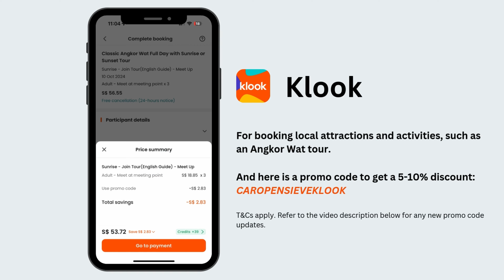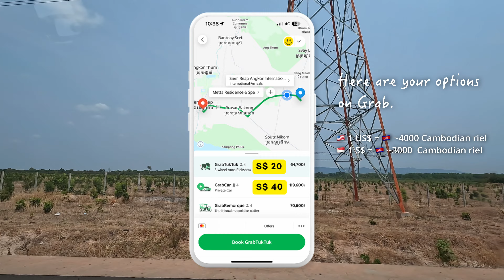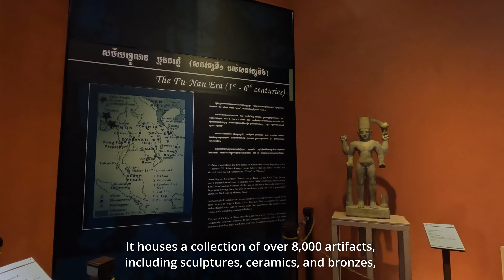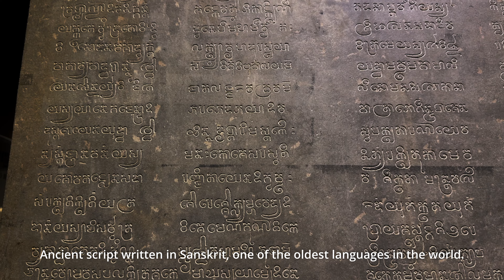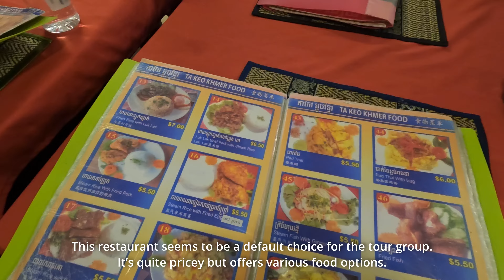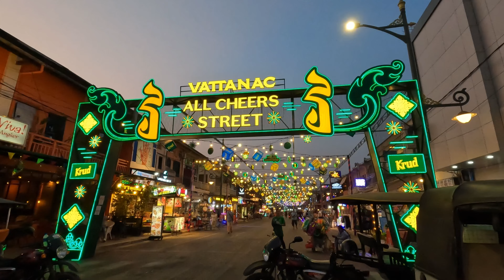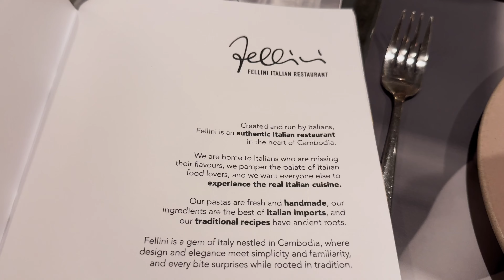4 Days in Siem Reap | Cambodia Travel Itinerary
Hello! We went to Siem Reap, Cambodia in April 2024. We’ll be taking you around Siem Reap to some of the top tourist attractions, including Angkor Wat, Ta Prohm, Kulen National Park, and Kampong Phluk. I’ll illustrate on the map where we went during this 4-day itinerary to give you a sense of the locations.

🍝  **Most favorite/memorable restaurant among those we visited**: Chanrey Tree, a high-end local food restaurant and because David Beckham went there 🤣, and Fellini Siem Reap, an authentic Italian restaurant with more affordable prices than in Singapore.

📍 **Most favorite place**: Watching the sunrise at Angkor Wat (definitely).

💡 **Most useful apps**: Grab, Klook, YouTrip, and Airalo.

**Video Chapters**
00:00 Preview
00:23 Map 4-Day Itinerary
00:28 Useful apps for your trip to Cambodia
00:43 Day 1 Itinerary - Arrival in Siem Reap
04:37 Day 2 Itinerary - Angkor Wat, Temples Tour & Quad Bike Adventure
14:19 Day 3 Itinerary - Kulen National Park & Pub Street
21:07 Day 4 Itinerary - Cafe Hopping & Kampong Phluk Floating Village
27:21 Day 5 Itinerary - Flying back to Singapore, Siem Reap Angkor International Airport (SAI)

**🔗 Klook Booking Links**
Quad Bike

Prices shown in the video are based on the actual what we paid and FX is approximate.